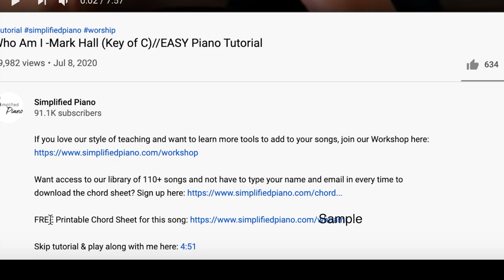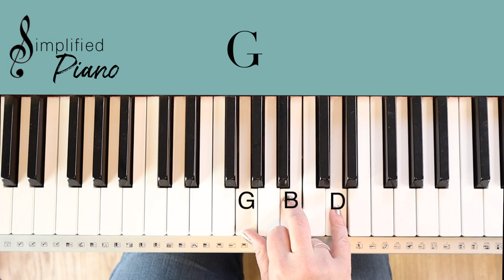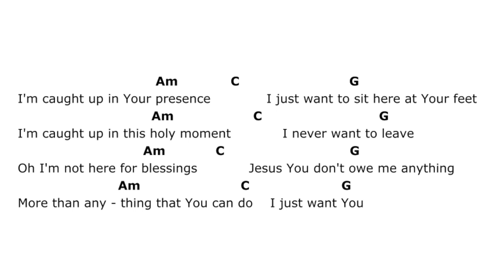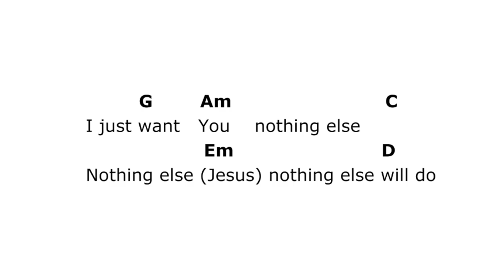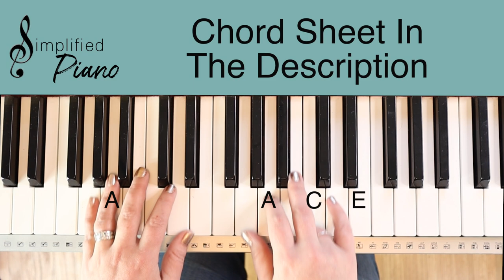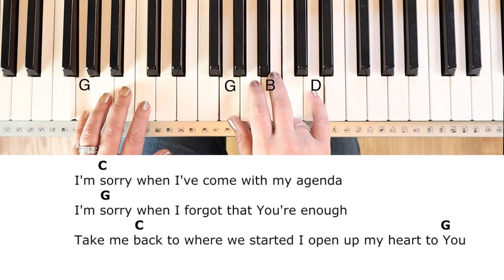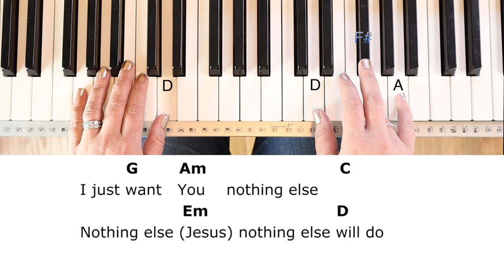Nothing Else -Cody Carnes~Hank Betley~Jessie Early (Key of G)//EASY Piano Tutorial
Skip tutorial & play along with me here: 9:46